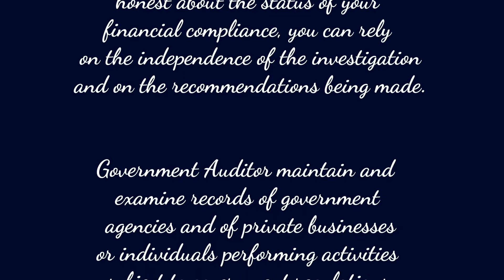Why do Audit's of a company are made of Internal auditor, External auditor and government auditor.